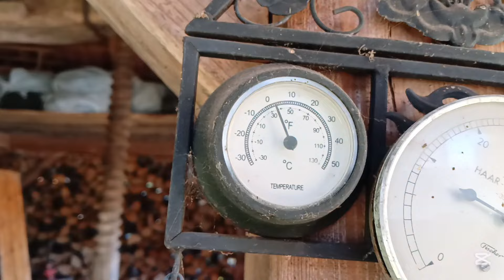Panen sayur salad di kebun | traktor untuk kebun anggur kita